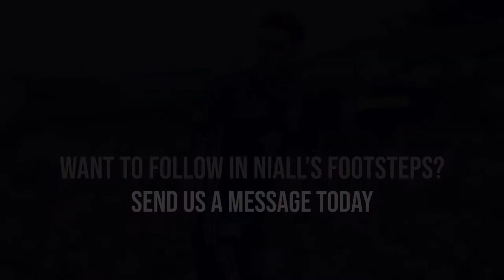Success Story: Niall McCabe - Young Harris College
𝑺𝒖𝒄𝒄𝒆𝒔𝒔 𝑺𝒕𝒐𝒓𝒚 𝑺𝒂𝒕𝒖𝒓𝒅𝒂𝒚 🌟#1

Hailing from Ringsend, Dublin, Niall McCabe completed his Leaving Cert in 2009 before starting a football course in Coláiste Íde, Finglas the following year.

Having been overlooked by some of the mainstream routes to professional football, Niall decided that there were better opportunities elsewhere and that opened the door to a scholarship at Young Harris College, Georgia.

In 2010, Niall embarked on a scholarship to America, which opened endless opportunities for him to live out his dream of being a professional footballer.

During his four years at Young Harris College, under the guidance of Head Coach Mark McKeever, the attacking midfielder notched up 32 goals and 31 assists in 62 appearances. Helped by these contributions, he picked up multiple individual awards to go along with the team success. He graduated with a degree in media communications.

Niall also made the most of his summers during his college days, playing in the NPSL (National Premier Soccer League) with Knoxville Force and Chattanooga FC.

Success at the college and NPSL level led to Niall signing for Louisville City FC in 2015.

McCabe has gone on to become Louisville’s record appearance holder with 144 USL Championship appearances and is going in to his seventh season with the club in 2021.

Louisville City have reached the Eastern Conference Final in each of Niall’s six seasons to go along with winning the USL Championship title in 2017 and 2018.

Niall has had an incredible career since moving stateside and is a perfect example of the opportunities that the scholarship route provides 👏🏻